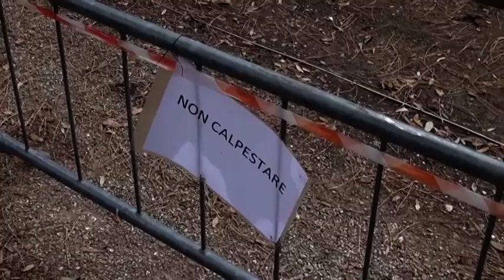Sos Arezzo Tv - Semina al Prato per rigenerare il parco